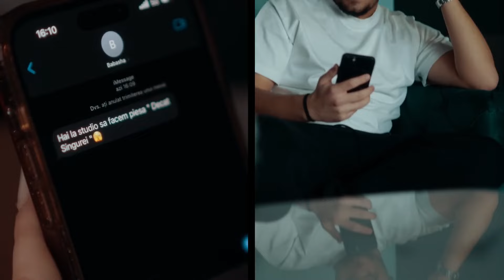Ruxit x Iuly Neamtu - Ma topesc de dor | Manele TOP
💎 Apasă play și ascultă "Ruxit x Iuly Neamtu - Ma topesc de dor | Manele TOP"

🍫 Bucură-te de cele mai top manele de la Ruxit x Iuly Neamtu! Apasă play și explorează hiturile de top ale artiștilor tăi preferați!

Tracklist:
00:00:00 Ruxit x Iuly Neamtu - Orice
00:03:28 Iuly Neamtu - Mie de ea
00:06:18 Alberto Guta x Ruxit - Tzuka
00:08:44 BABASHA - Păi Naa
00:11:21 Denis Ramniceanu - Creola
00:14:08 Alberto Guta - Tiganca din tiganie
00:16:12 Iuly Neamtu - Yabadabadu
00:18:30 Ruxit, BABASHA - Fara rusine
00:21:14 Andrei G - Iubirea mea e cu tupeu
00:23:19 Denis Ramniceanu, BABASHA - Molotov